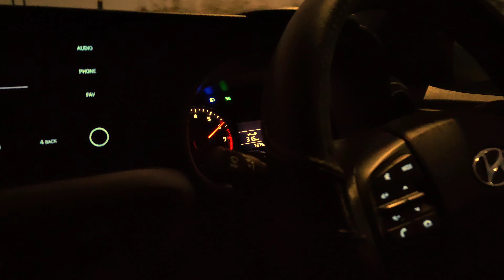Goa || The Last Ride 😱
Hii guys!! This is your boy  MACHA  back to you to bring lots of smiles on your faces.